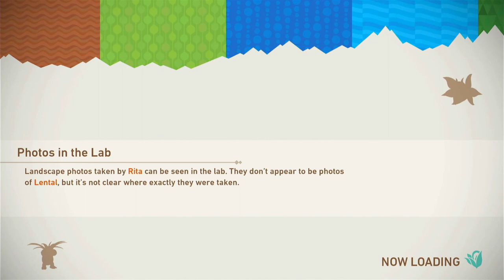Making my rounds in the lab | New Pokemon Snap Ep. 14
I take a nice trip to see some beautiful nature and Pokemon, and then I go to the lab and do a round there.

(aff)
(aff)
About this video: